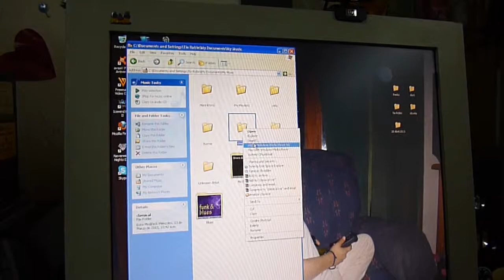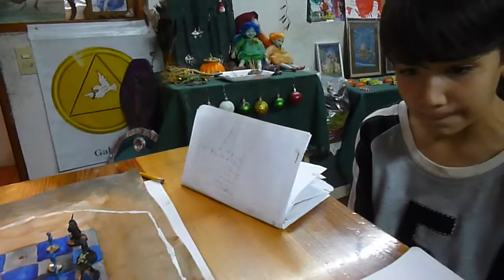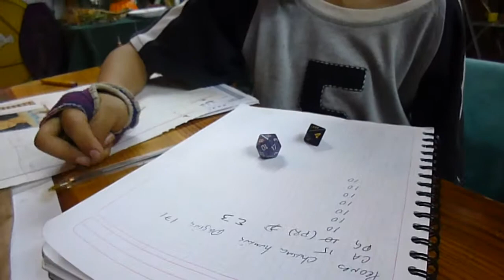Lolipop Chronicles: King Agua vs Black King part 3